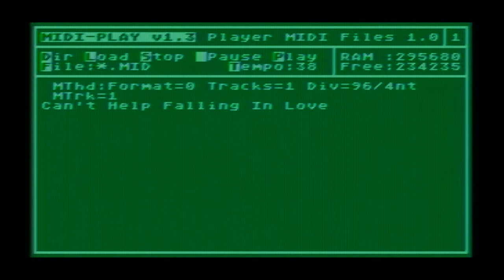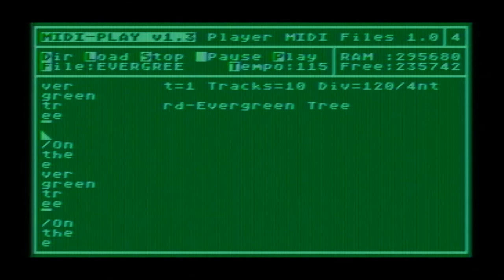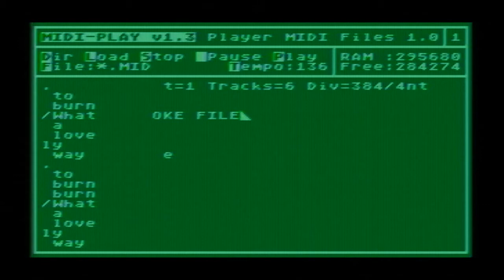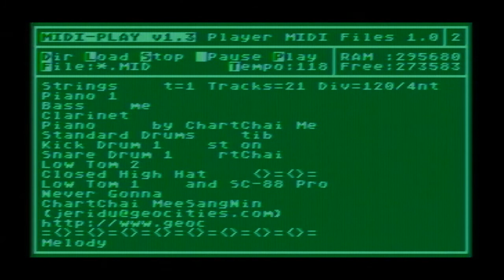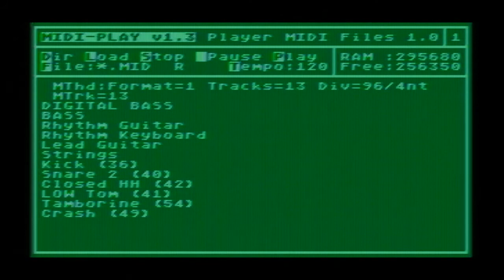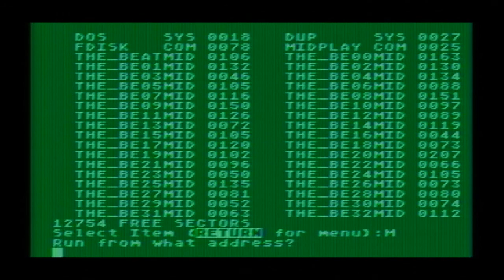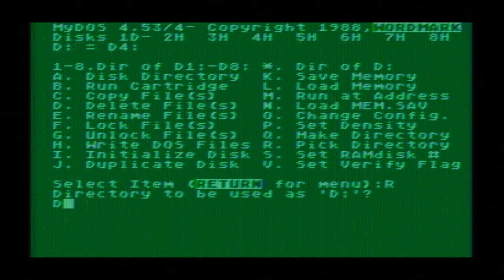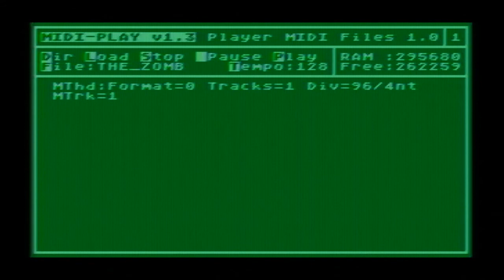Atari MIDI Show Episode # 21 For June 30 2022 0018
This is episode # 21 for the Atari MIDI Show on June 30 2022
Not a bad MIDI file in the bunch.

Enjoy. Russ